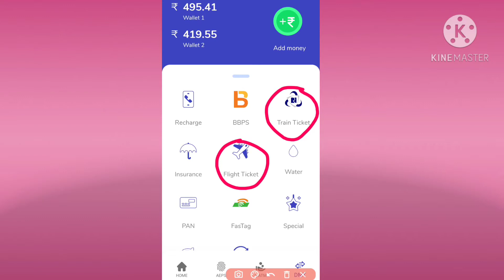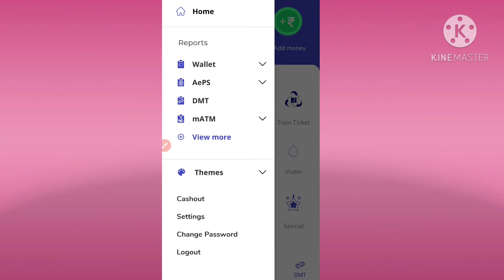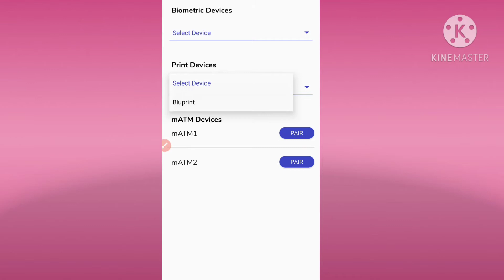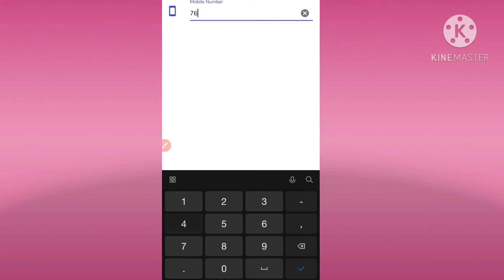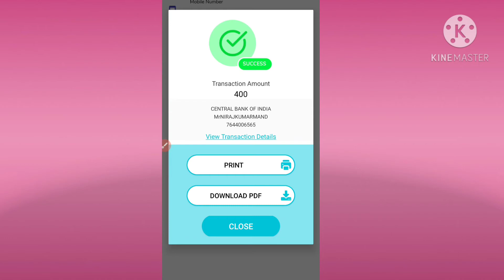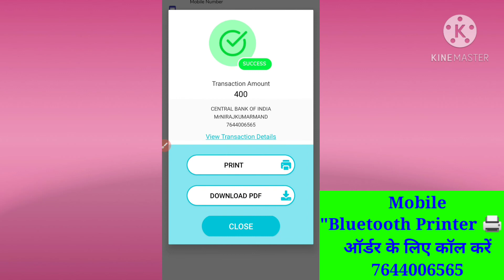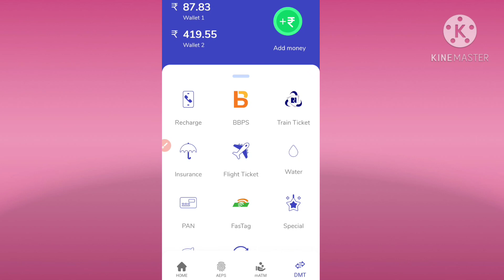Easycashpoint Mobile App से| अब ग्राहक को SMS द्वारा "Receipt दे"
Easycashpoint Mobile App Update
New sms Receipt feature added